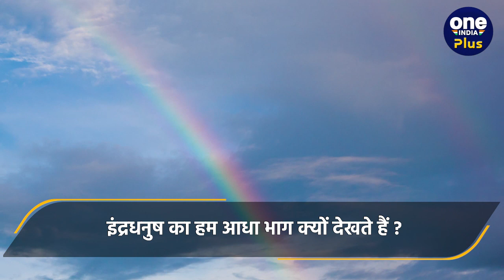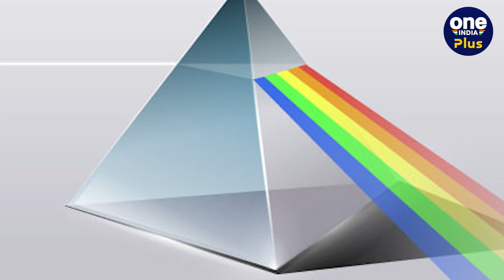Do You Know : Rainbow आधा क्यों दिखता है ? जानिए इसकी सच्चाई | वनइंडिया प्लस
इंद्रधनुष (Rainbow) सभी ने देखा ही होगा. यह बारिश (Rain) होने के बाद बनता है. अगर इंद्रधनुष के बनने की घटना की बात करें तो यह आसमान में मौजूद पानी की छोटी-छोटी बूंदों (small drops of water) से सूरज (Sun) की रोशनी (Light) गुजरने पर बनता है. आपने देखा होगा कि जब यह आसमान में यह आधे वृत्त ( Half Circle ) के आकार में बनता है. क्या कभी सोचा है कि ये पूरा (Full) क्यों नहीं दिखता, हमेशा आधे आकार में ही क्यों दिखता है?

rainbow dash,rainbow,rainbow explained in hindi,rainbow colors,what is rainbow,how are rainbows made?,colors of rainbow,rainbow kaise banta hai,how are rainbows formed physics,what makes a rainbow form?,बारिश के बाद आसमान में इंद्रधनुष कैसे बनता है ?,fact about rainbow,pattern of rainbow,facts you didn't know about rainbow six ops,how rainbow is formed,how is rainbow formed, वनइंडिया प्लस, OneIndia Plus

                ~PR.252~HT.98~ED.110~GR.121~